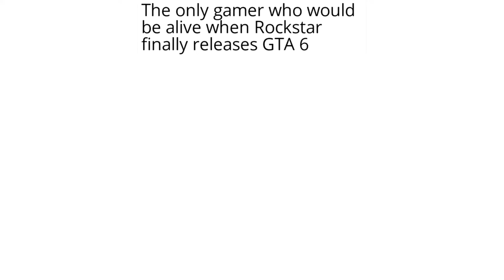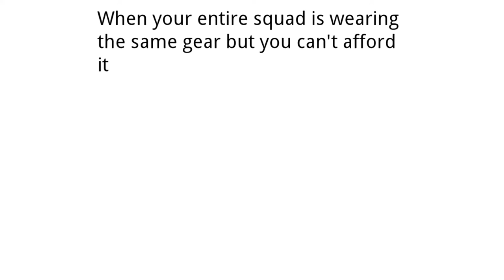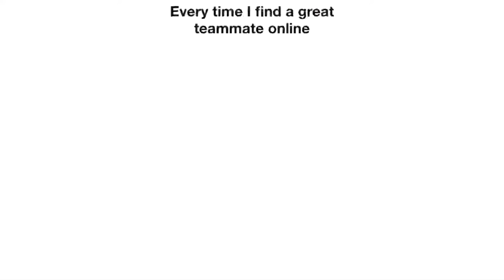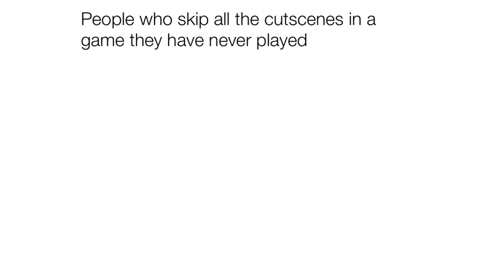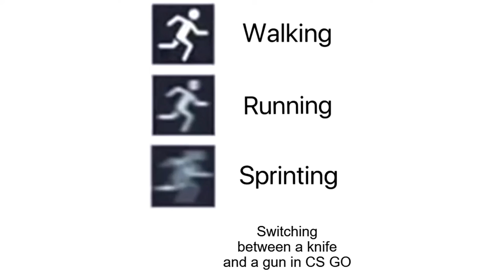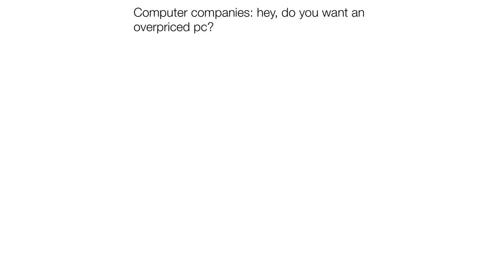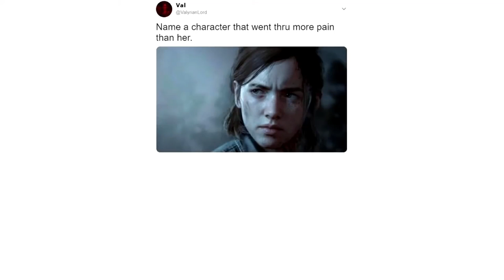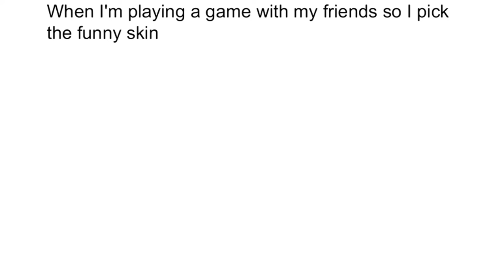Only gamer will understand meme funny gaming memes😁 part 4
gaming memes
only gamer understand
funny gaming